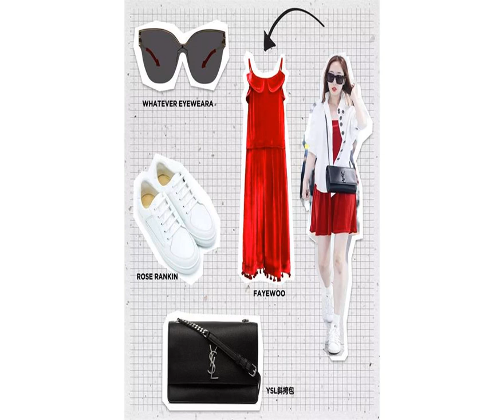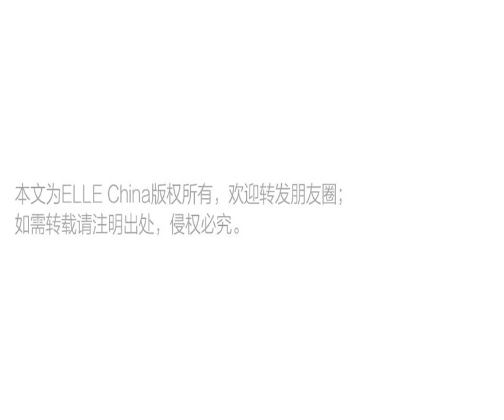秋天穿这条裙子，会显得很高级！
有了丝绒裙，我言秋日胜春朝！丝绒的轻奢华贵向来是名媛们入秋出行的挚爱，一件珠宝都不用带就能拥有一身的流光溢彩，简直Perrrrrrfect！不过丝绒裙的“多面性格”你真的充分认识到了吗？趁初秋尝鲜季，赶紧做一下功课！材质感人，珠光宝气的丝绒裙仿佛包揽了整个秋天的华丽与高级。然而许多人认为，丝绒裙就只有“贵妇”这一个标签，而且穿得不好还容易有种网购买家秀的廉价。其实，丝绒裙怎么挑怎么搭是一门学问，比如Michael Kors 2018秋冬大片中超模Andreea Diaconu的一席孔雀蓝丝绒裙，V领长袖，亚光飘逸，秋风萧瑟中也倍感温柔与大气。那么丝绒裙都有哪些派别和搭法呢？01高雅沉稳：V领配长袖说到秋季可以单穿的丝绒裙，许多人想到的就是那种比较简约端庄的款式，专为聚光灯和正式场合设计。别看它的低调着色生来拥有大家风范，其实款式有一个矛盾点：全包显土，全露显俗。而要占据平衡，非V领+长袖莫属。到了秋天，就想吹爆长袖连衣裙。不过丝绒的材质对长袖并不算是十分友好，因为裹得厉害就显得不那么时髦，因此领口的V字就成了一号解药。尤其是窄口的深V领，在长袖的温婉动人上再打造一个优秀的头肩比，博主们